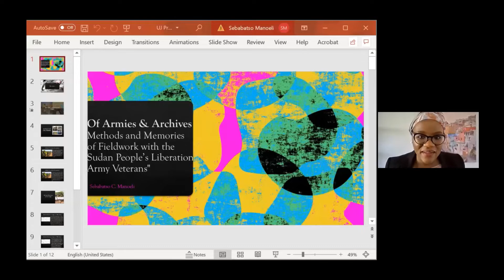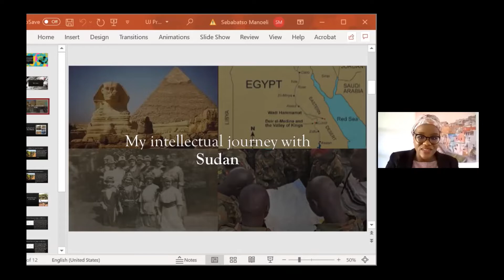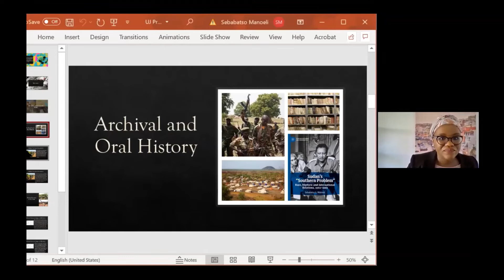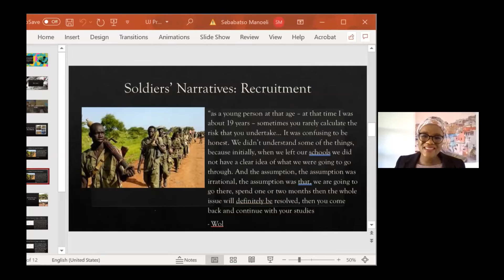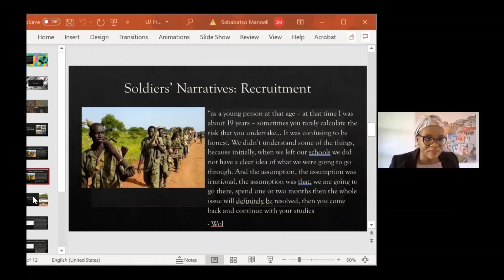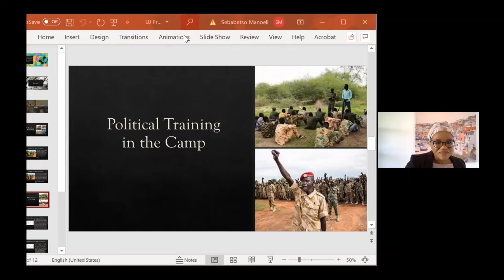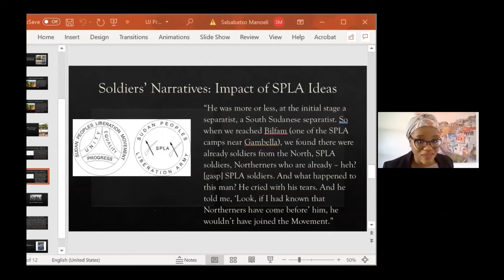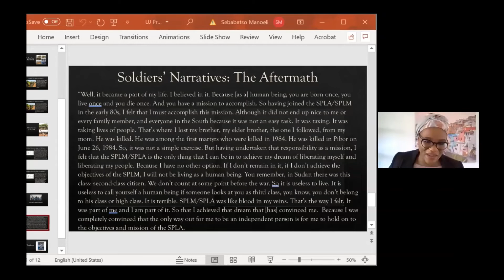Sebabatso Manoeli on Armies and Archives: Methods & Memories of Fieldwork with Sudan’s PLA Veterans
This is the third instalment of “Journeys in History”, a new series by UJ History, in which historians reflect on their methods, experiences and discoveries.

In this video, Dr Sebabatso Manoeli, Senior Director: Atlantic Fellows for Racial Equity at Columbia University (New York, USA) and Senior Research Associate in History at the University of Johannesburg (South Africa), reflects on her experiences of using archival research and oral history techniques to write about the history of the Sudanese civil war. The event is hosted by Prof. Thembisa Waetjen, head of History at the University of Johannesburg, South Africa.